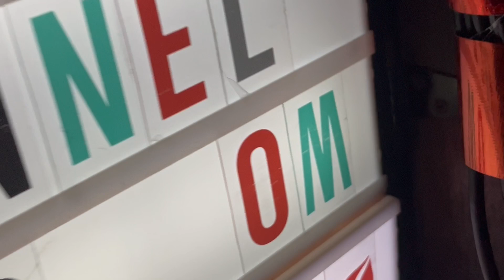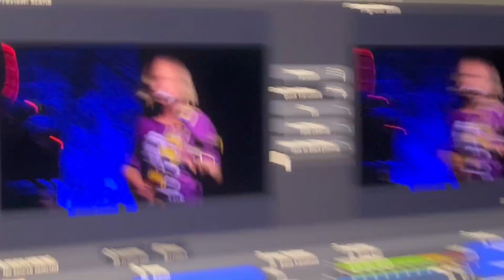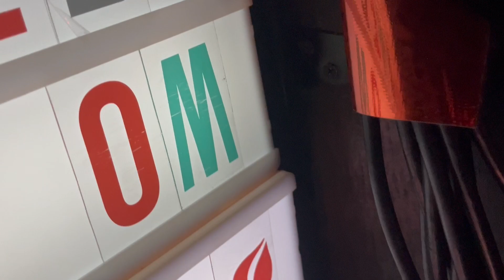Shady Groove MANY CAM tease 9/15/24 Matt Hartle & Friends gratefuldead mhf Grateful Dead Felton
9/15/24 - Felton Music Hall Matt Hartle and Friends - this week is Matt's Band - Shady Groove fire is the reunion:

Jerry Brown - guitar and vocals
Bret Bailey - drums & percussion
Matt Hartle - lead guitar and vocals
Dave Faulkner - keyboards
Jimmy Hubbard - bass

The Herman Channel - Santa Cruz to the World™